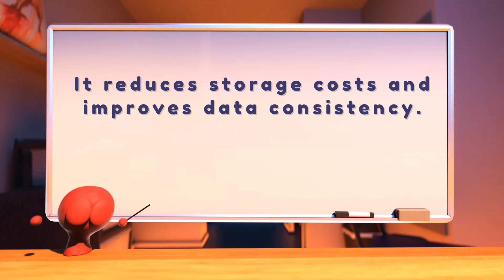45-Second Crash Course: SQL Data Deduplication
🎯 SQL Data Deduplication

Welcome to another insightful video on CodeKnowCode! In this short yet comprehensive presentation, we'll delve into the fascinating world of SQL. Even in just a minute, you'll gain valuable knowledge to help you learn more about the Coding world.

This content is perfect for those looking to understand the world of Programming, and it's presented in a clear and concise manner to maximize your learning in a short time.

Do you have any questions or thoughts about these points?

Thank you for joining us on this learning journey!